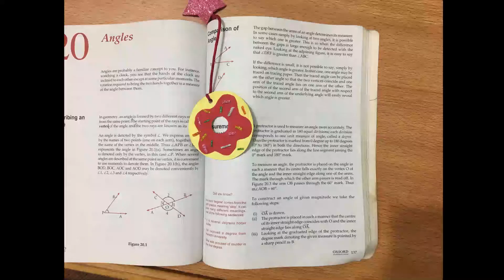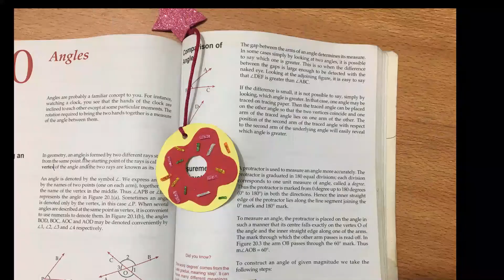DIY Donut Bookmark | Crafts with Eisha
Hi Peeps,
In this video, I am showing you how to make with simple tricks